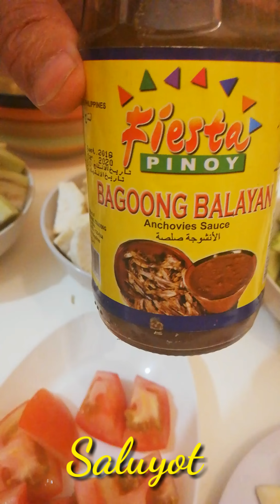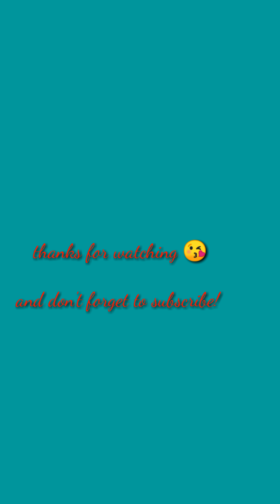How to cook Dinengdeng